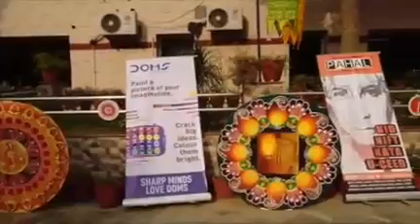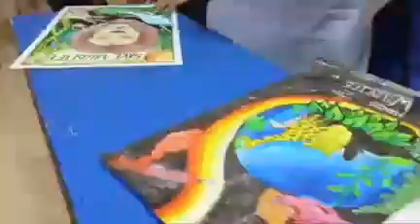bohemia after movie